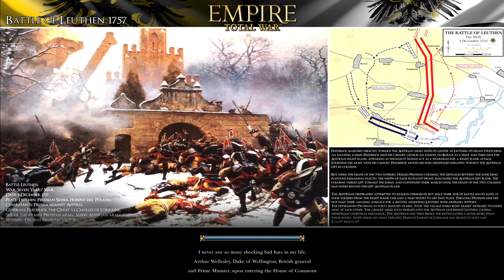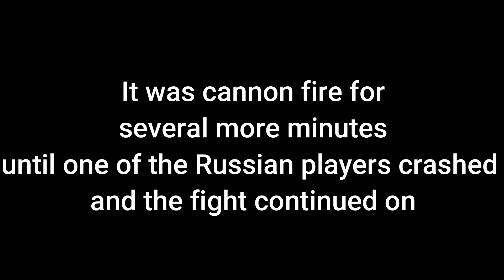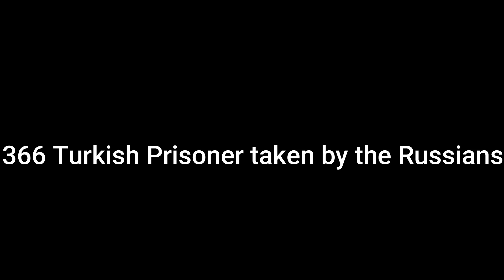Turn One (Second MP Battle) Russian Battle of Avoz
SPREAD THE WORD OF THE CHANNEL TO YOUR FRIENDS AND FAMILY!!

If you wish to join the 1st EPI go to the EPI Reddit or join straight from the discord here in the Description!!